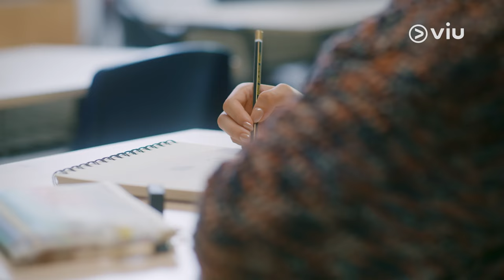Private Bodyguard | First Look Teaser | Sandrinna Michelle, Junior Roberts, Fattah Syach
Ketika seorang gadis yatim piatu bertemu dengan empat kakak beradik populer di SMA. Cerita Fely & 4Prince akan hadir lewat series Viu Original Private Bodyguard nih!

Diadaptasi dari novel karya Caroline Puspojudo. Dibintangi oleh Sandrinna Michelle, Junior Roberts, Fattah Syach, Arya Mohan, Harry Vaughan, dan masih banyak lagi. Segera tayang, hanya di Viu.